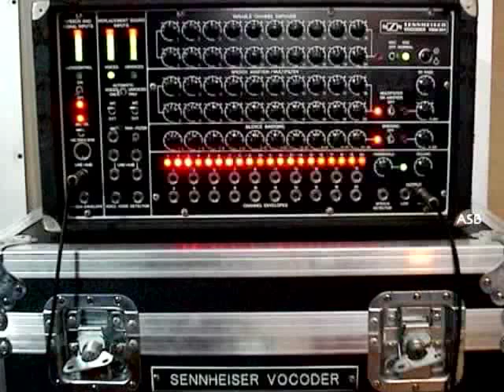Bunnies Listening to the Sennheiser Vocoder VSM201 (Mk1 or 2?) Audio-Demo, Part 1 of 2